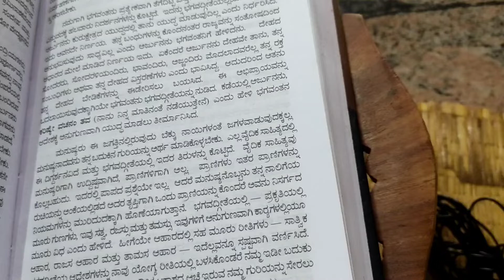ಮನುಷ್ಯನು ಈ ಜಗತ್ತಿನಲ್ಲಿ ಇರುವುದು ಬೆಕ್ಕು ನಾಯಿಗಳಂತೆ ಜಗಳಾಡುವ ದಕ್ಕಲ್ಲ@Rangegowda T